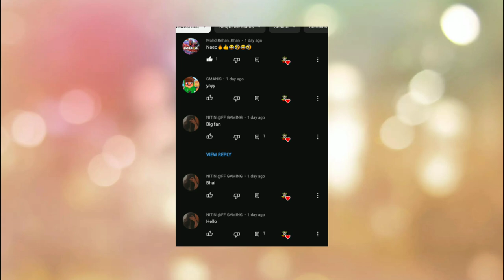gulli bulli mummy aur zombie horror story part 3 | make joke horror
gulli bulli aur zombie horror story part 1
gulli bulli aur zombie horror story part 2
gulli bulli aur zombie horror story part 3
gulli bulli aur zombie horror story part 4
gulli bulli aur zombie horror story part 5

Jason
Khooni Pig
Evil Nun
Granny
Grandpa
Ice-Cream Man Rod
Rod's Father
make joke of horror,
horror story,
gullu gullu,
gulli gulli cartoon,
bully bully,
horror stories,
gulli,
guli guli,
Mahak Meet,
Free Fire,
गुल्ली गुल्ली,
make joke horror,
bulli bulli,
gulli gulli,
gulli bulli,
gulli bulli dance,
scary teacher,
hello neighbor,
Horror Stories
Scary Stories